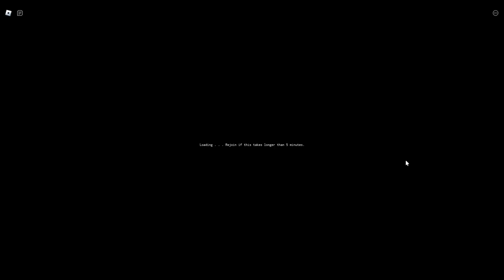Scary Monsters Review!!